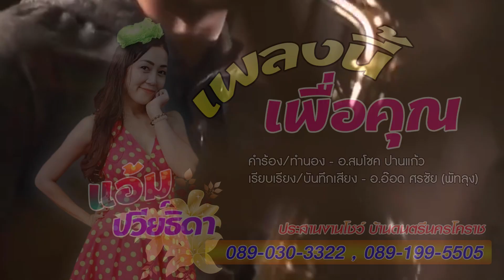แอ้ม ปวีย์ธิดา - เพลงนี้เพื่อคุณ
เพลง :  เพลงนี้เพื่อคุณ
ศิลปิน : แอ้ม ปวีย์ธิดา
คำร้อง/ทำนอง : อ.สมโชค ปานแก้ว
ดนตรี : อ.อ๊อด ศรชัย (พัทลุง)